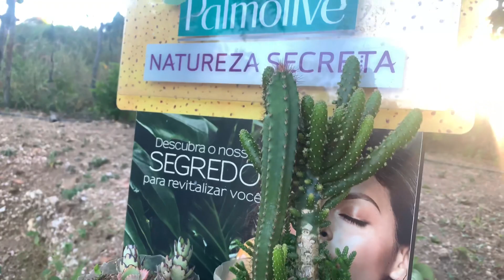OLHA ONDE A GENTE VEIO COMEMORAR O ANIVERSÁRIO DE LUCILDA / e nosso dia foi assim